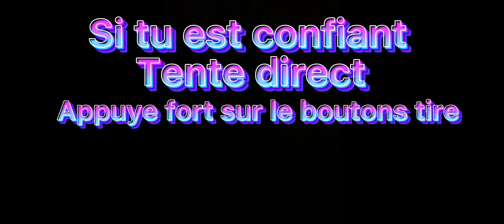TUTO FIFA MOBILE 22- MARQUÉ TOUS SES CORNERS